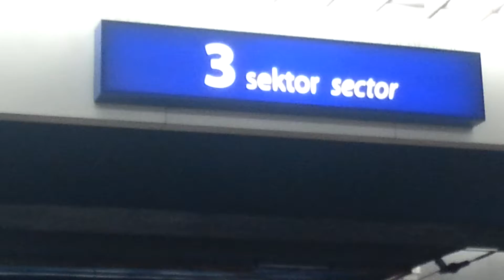Warszawa Centralna część 2